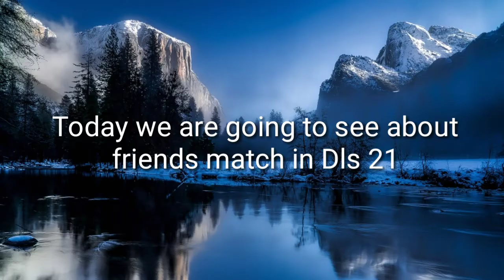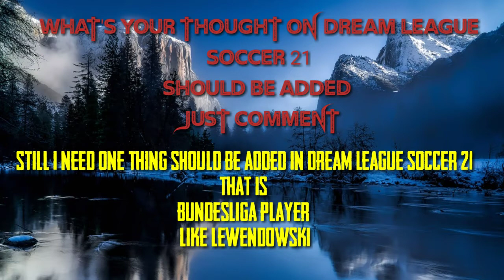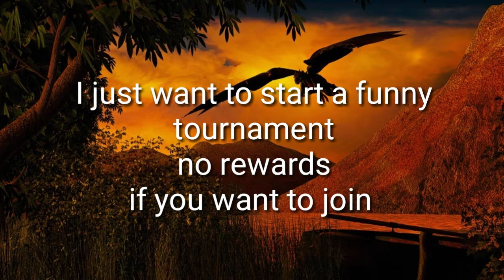first friend match in Dls. and it went in winning a match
my whatapp group link to join
just join pls